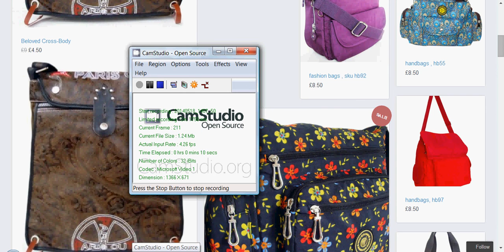handbags accessory dropship and wholesale site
reliable sale partner needed!